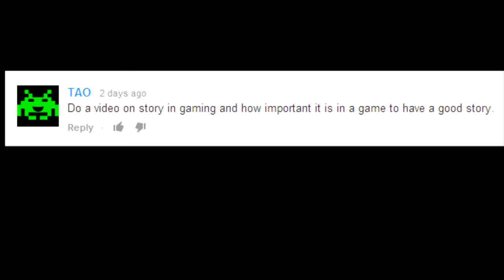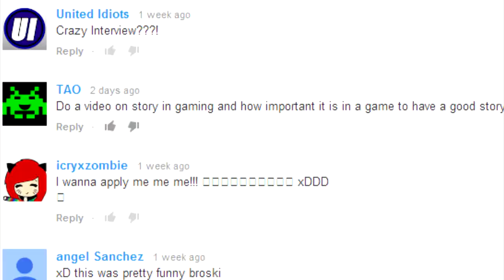Is Story line In Gaming Important?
In this Idiots Topic we will discuss our opinions on if the story line in video games is very important.